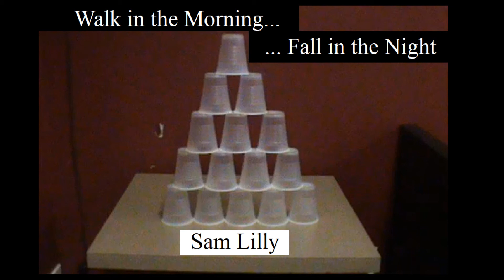Breathe In (and Out) - Sam Lilly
All of your friends left you today.
Not sure what that's about.
Somehow they got pushed away.
You made them all walk out.

We have a saying here.
Breathe in and out. Breathe in and out.

Something's gone wrong inside of your brain.
Thoughts are drifting away.
You are starting to go insane.
Just repeat what we say.